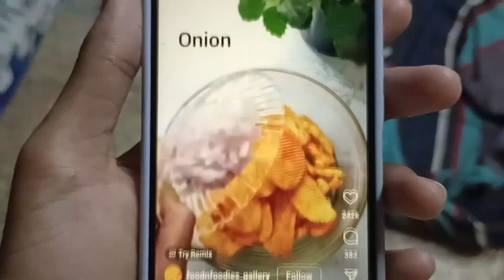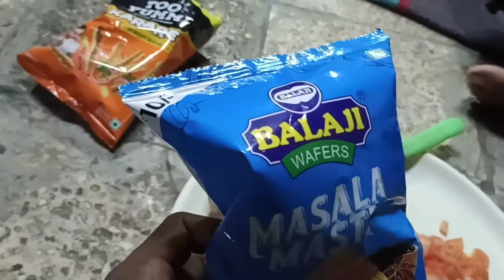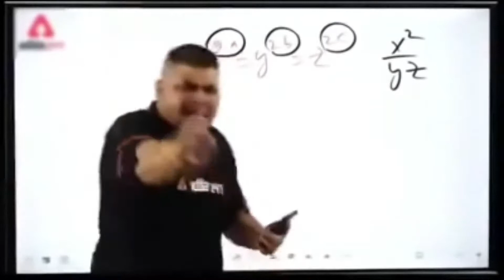NEW INSTAGRAM FOOD CHALLENGE 🥵|| FULL RAVAS 😋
HEYY GUYS WELCOME TO OUR FAMILY FAM BRO ARMY 👑

SUPPORT GUYS 👀💘

recipes insta id- foodnfoodies_gallery

go check out 💥 and make it awesome tastes 😉

peace 🕊️ out

T - TOWN BABY ❤️‍🔥